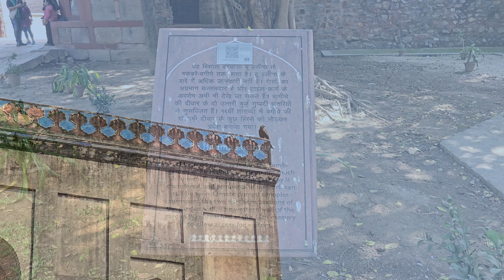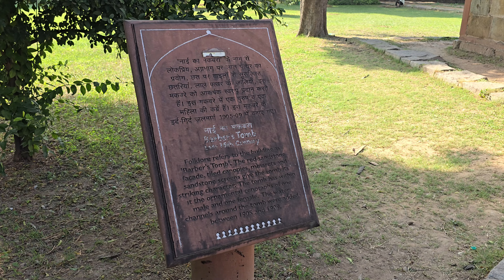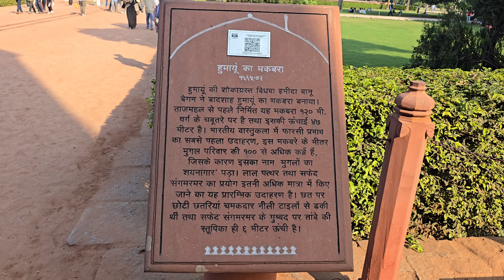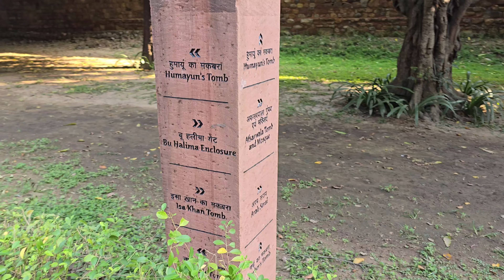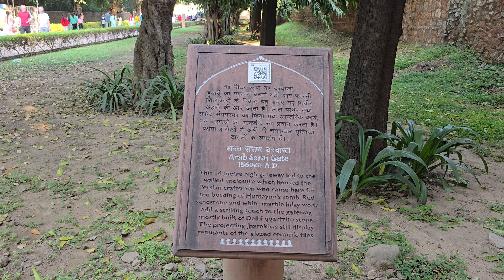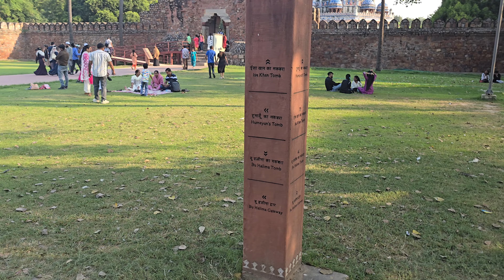Samsung S24 Ultra And Humayun's Tomb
Video shot by Samsung S24 Ultra on dated: 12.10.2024
Place : Humayun's Tomb ( हुमायूँ का मकबरा)
Entry Ticket For Indians: 40/- Per Person
Entry Ticket For Foreigner: 600/- Per Person
Nearest Railway Station : JLN Stadium